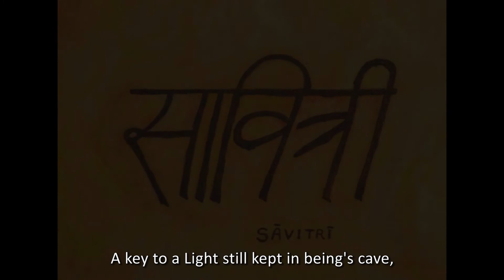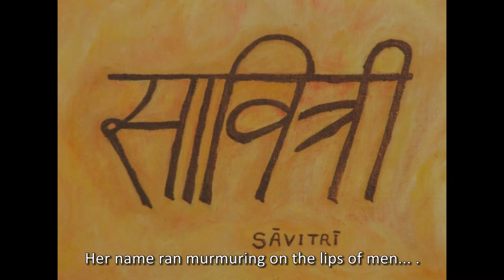Meditations on Savitri - Book Four